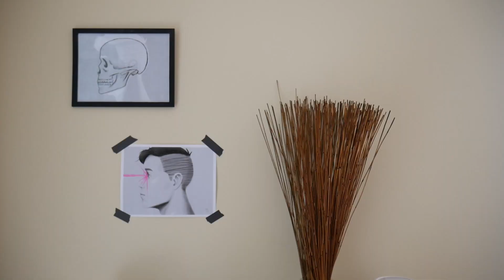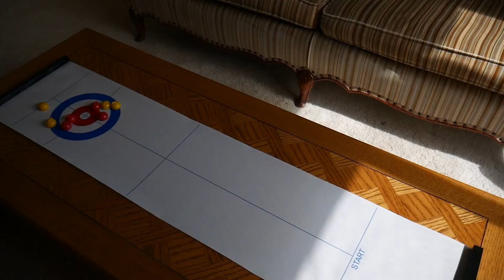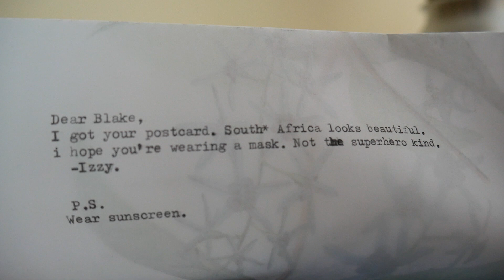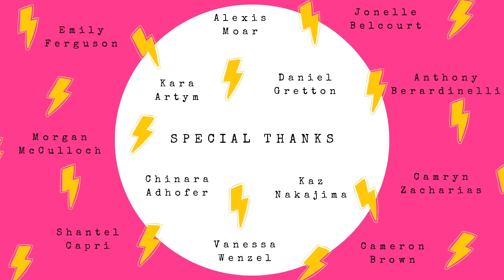Super Roommates: Izzy's Vlog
Izzy is stuck at home due to the pandemic, and as a superhero, she's finding it difficult.

The making of the Super Roommates pilot had to be cancelled due to COVID-19. Super Roommates: Izzy’s Vlog was created in its place. While the Super Roommates pilot was written over eight months, this was improvised in three hours and is Foolish Fox Films's most successful project to date. Funded by Telus STORYHIVE, Super Roommates: Izzy’s Vlog will be available on Telus Optik on Demand.